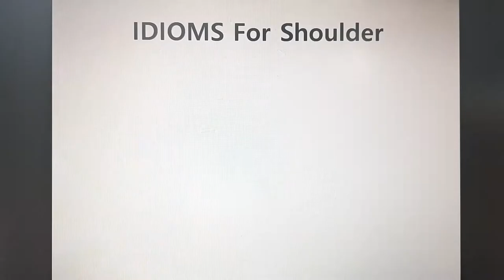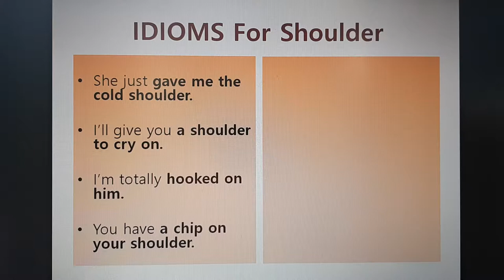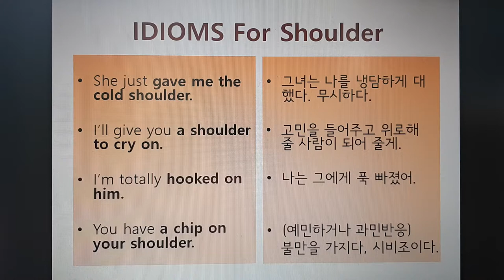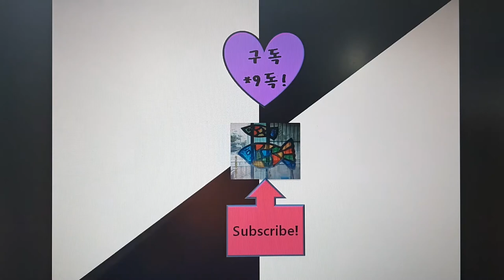영어회화 Idioms For Shoulder and Body Parts 신체부위 명칭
어깨에 관한 표현들과 신체부위 명칭
Give me the cold shoulder
A shoulder to cry on
A chip on your shoulder
신체부위 중
손가락관절, 귓볼, 엉덩이, 허벅지 낯설은 명칭